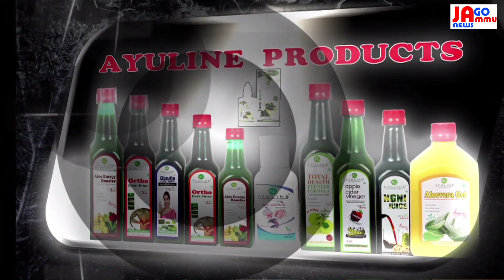बिजली विभाग की नालायकी: चार दीवारी के अंदर बिजली के खम्बे से हो रही परेशानी, वार्ड नंबर 18 की खबर,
बिजली विभाग की नालायकी: चार दीवारी के अंदर बिजली के खम्बे से हो रही परेशानी, वार्ड नंबर 18 की खबर, प्रशासन किस अनहोनी का इंतज़ार कर रहा है?@जागो जम्मू न्यूज चैनल।